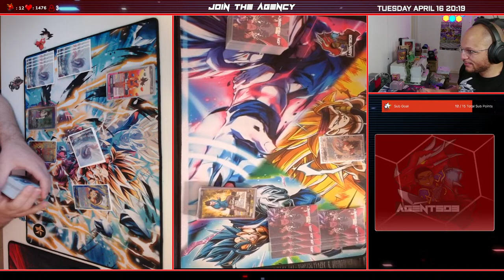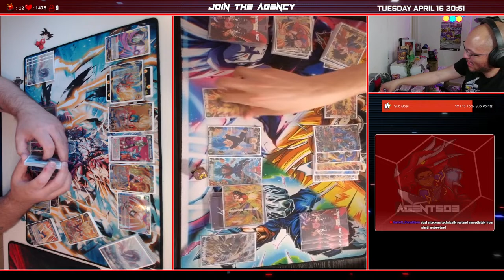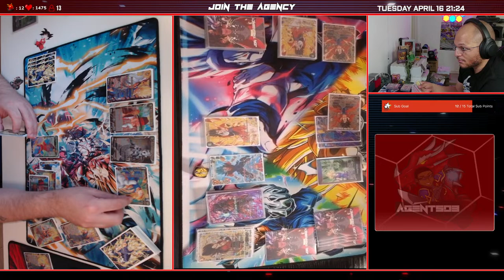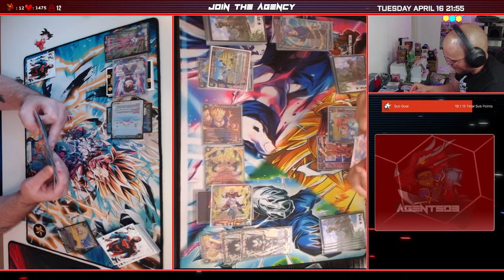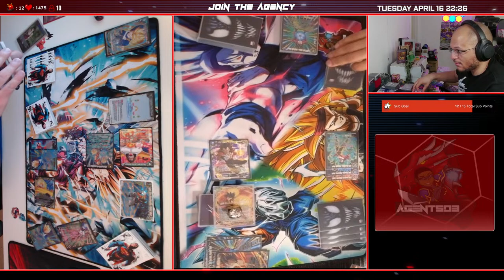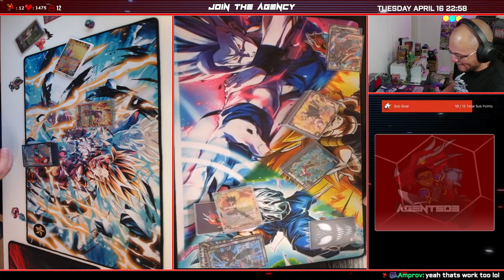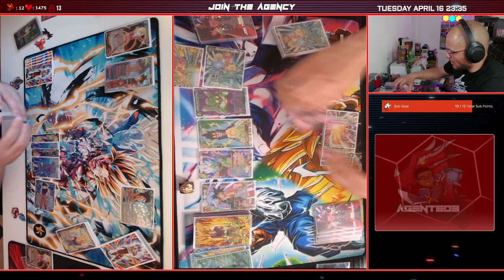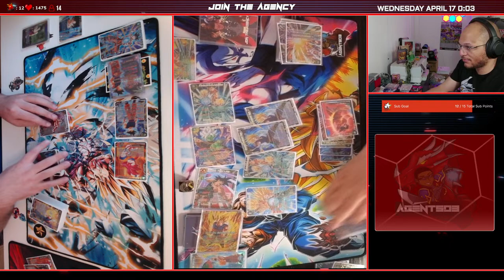Let's Play Some Games! | Dragon Ball Super Card Game Masters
We're hittin' the Time Chamber with SS4 Vegito, SS4 Bardock, SS4 Gohan (GT), and Namek Saga Goku!

Are you looking to jump into some of the world's most popular or even niche TCGs? Then look no further! Whether you're a TCG veteran or a first-timer, we've got content for you! Digimon, Dragon Ball Super Masters, Battle Spirits Saga, and Lorcana are our cardboard addictions of choice. We upload deck profiles, matches, market reports, tips, and more.